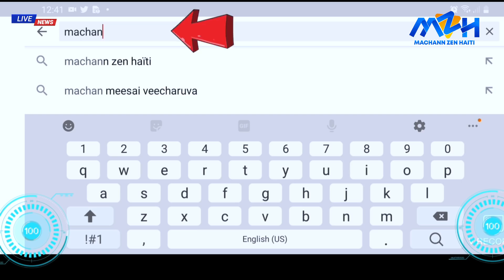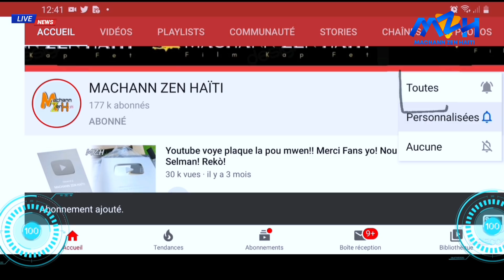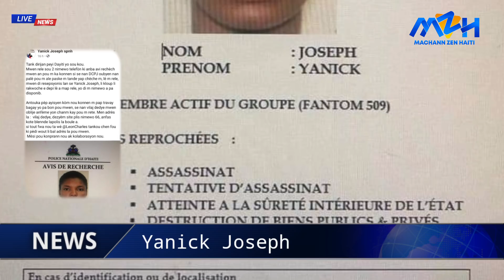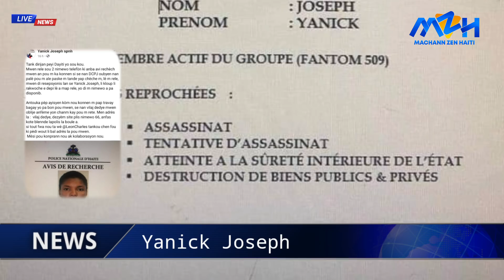Kèt Mesye! Gad Koman Yanick Joseph Ap Rizibye DCPJ! Izolan Fache! Wap Sezi Tande Pkisa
🔵👇CHANNEL DESCRIPTION👇 🔴